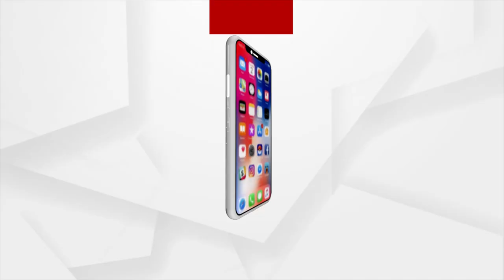ରାଜ୍ୟ କଂଗ୍ରେସର ନୂଆ ମଙ୍ଗୁଆଳ ଶରତ ପଟ୍ଟନାୟକ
ଆଉ ଏଆଇସିସି ପକ୍ଷରୁ ତାଙ୍କୁ ଏହି ଗୁରୁ ଦାୟିତ୍ୱ ମିଳିବା ପରେ ସମସ୍ତଙ୍କୁ ସାଥିରେ ନେଇ ଯିବେ ବୋଲି କହିଛନ୍ତି ଶରତ । ଆଉ ଦିଗହରା ହୋଇପଡିଥିବା ରାଜ୍ୟ କଂଗ୍ରେସକୁ ଶକ୍ତିଶାଳୀ କରିବା ପାଇଁ ଶରତଙ୍କ ଆଗରେ ରହିଛି ଏକାଧିକ ଚ୍ୟାଲେଞ୍ଜ ।